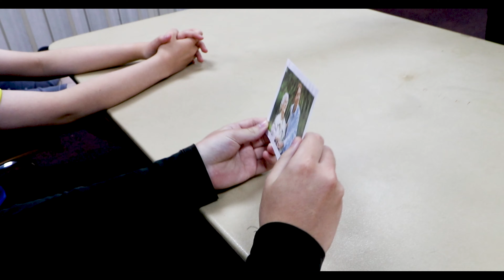The World's Greatest Magician That Ever Lived 🔥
Whether he intended to audition for the Hannah Montana reboot or not - he still smoked the competition 🔥